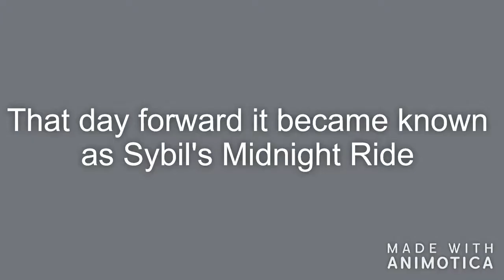Sybil Ludington Nightride